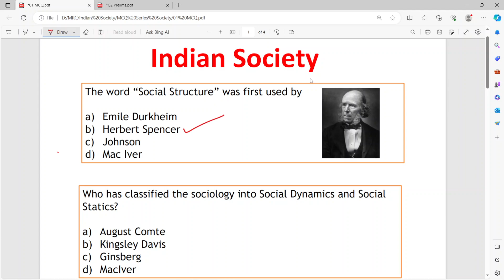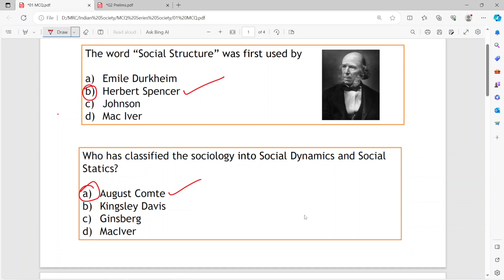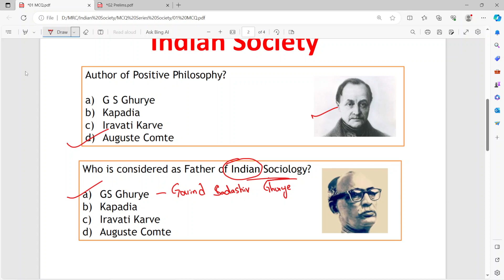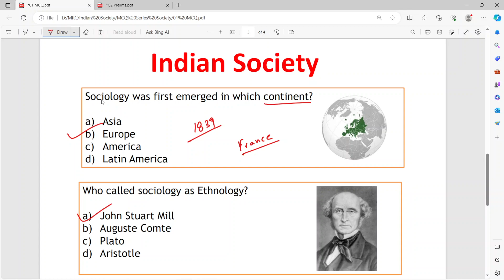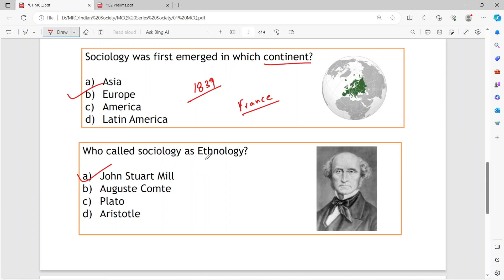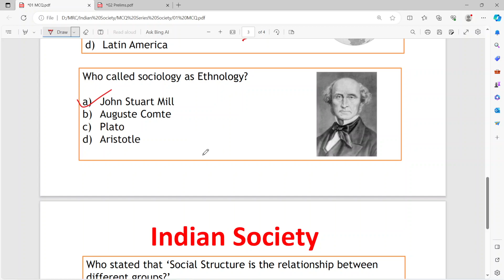Indian Societyని MCQ Series ద్వారా పూర్తిగా నేర్చుకోండి - Part - 01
|| Most Important and Repeated Questions || Topic-wise MCQ coverage || Useful for GROUP 2 || This series will be continued daily

Indian Society Full Course APPSC GROUP 2

➡️ Quality & Interactive Video Classes
➡️ PYQs - UGC NET | TSPSC | Other State PSC Qs
➡️ Society Test Series
➡️ Topic Wise Tests
➡️ Full Length Tests

Score 30/30 marks in Indian Society

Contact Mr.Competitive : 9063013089